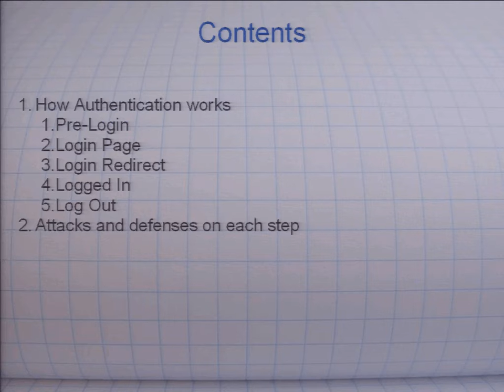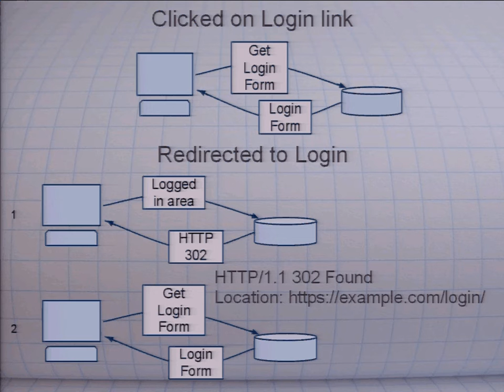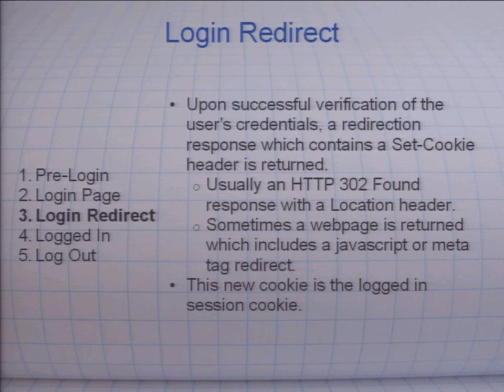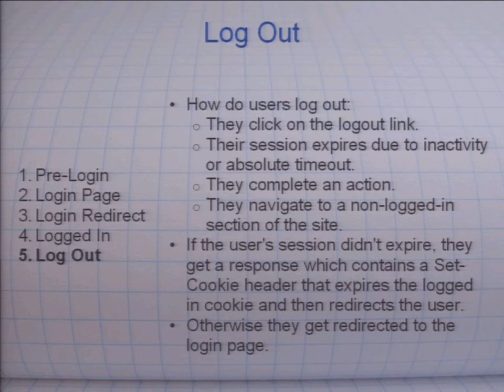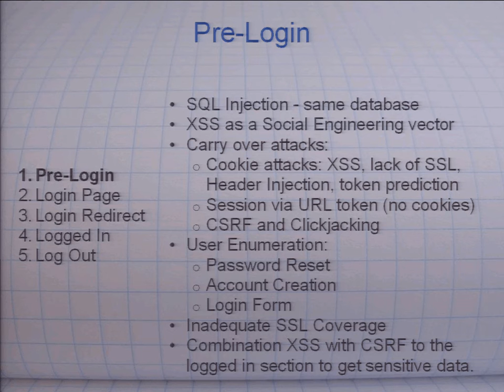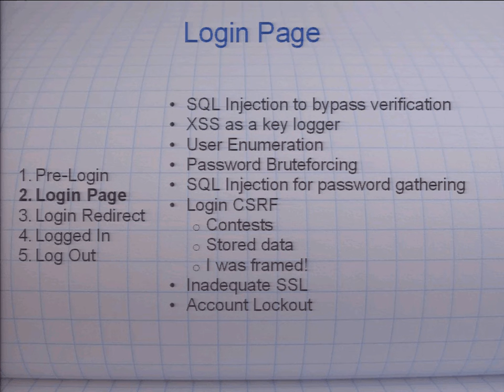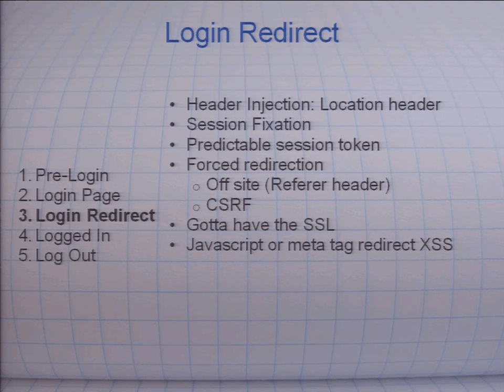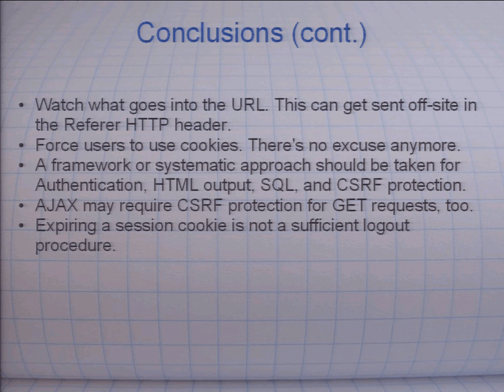2011 - How to build a secure login - Ben Broussard